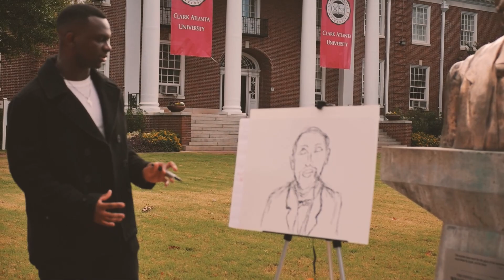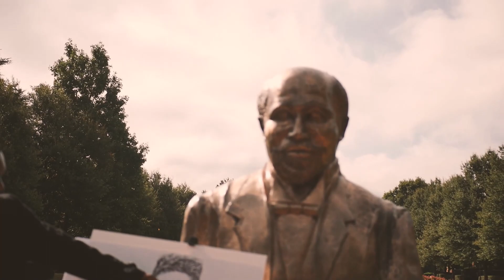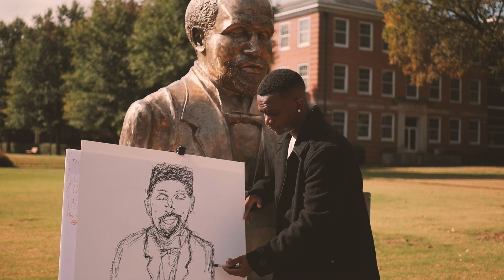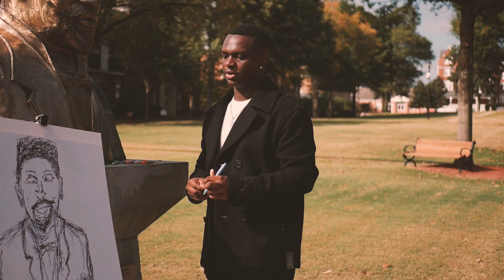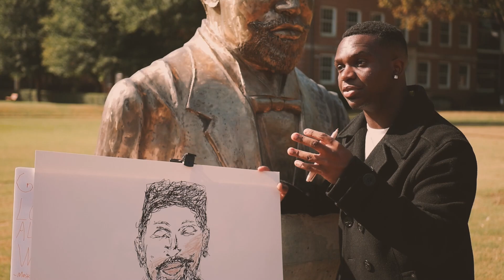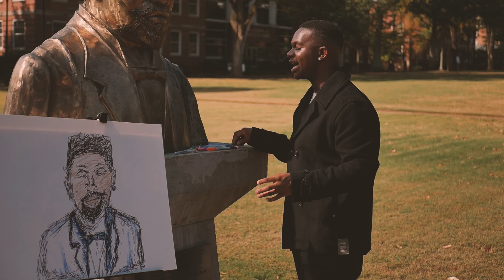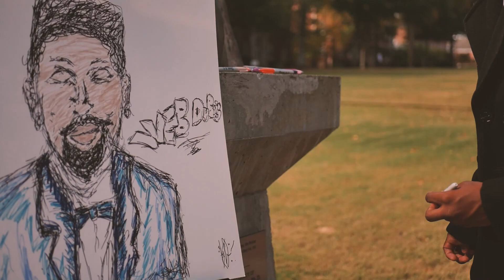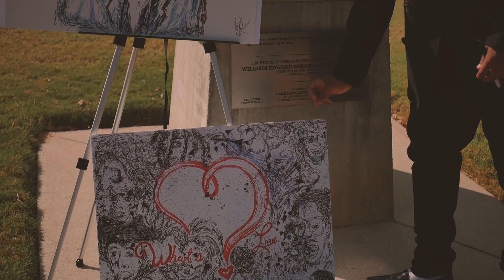CAPTURE THE VOICE EP 1 FEAT HASANIVIBEZ